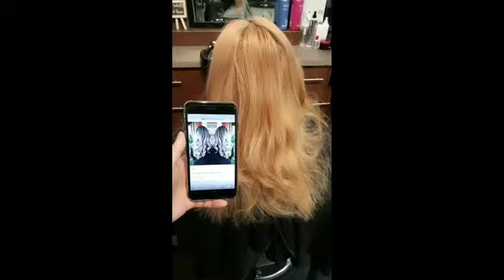라이쌤☆리버스 발레아주 옴브레 테크닉. 뿌리어둡게하면서 끝에 밝게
뿌리쪽은 어둡게하면서 끝은밝게 옴브레!
자연스럽게 연결하는법~